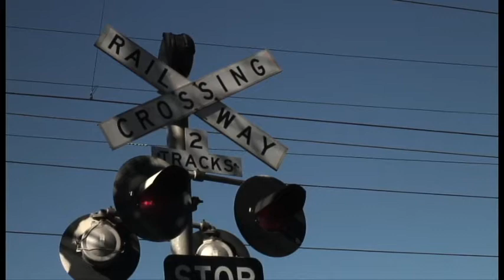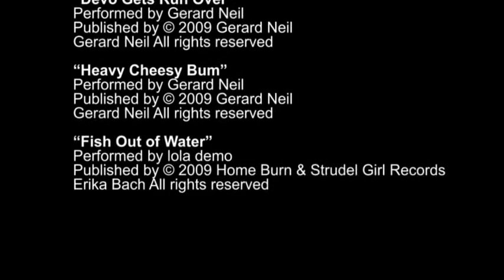Ripple - 2011 - Year 12 Media Studies - Top screens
Ripple is a short film that i made for year 12 media in 2009 as a year 11 student.

Its a film that takes a close look into the smaller things in everyday life that cause a butterfly effect.

Can't be bothered writing more in the description. But it's pretty good.

The following are tags:
Ripple year 12 media 2009 top screens not really funny lol rofl awesome good well film movie short school vce top arts top designs good fantastic cool chaos water drown girl cause and effect die death pool media unit 3 and 4 media units 3&4 swim 2010 fitzroy high fitzroyhs sam lalli will lovett dom heard greta brewin bonnie mcbride alec deasy lmao drama ripple 7 minutes lmao matt n class of 09 quality butterfly man boy narration production design plan lighting props narrative mise en scene visual composition character development character story plot intensity epic dark voiceover music ominous camera angle camera movement angle pov pan track tilt light colour colourful audience chiaroscuro close up clip costume cut director actor producer story element production element dolly format genre mass media new media point of view shot stereotype text zoom in zoom out social values media influence intention inspirations post production after effects premiere editing sound design colour correction concept location setting audio treatment script storyboard shotlist shot list production schedual techniques of engagement sound effects video effects visual effects special effects digital media composition motion graphics adventure allegory anecdote apologue article autobiography beat biography book chronicle cliffhanger comedy conte description fable fairy tale fantasy feature fiction folktale gag history information legend long and short of it memoir myth news item nonfiction novel old saw parable potboiler recital record relation report romance saga scoop sequel serial spiel tale tragedy version yarn animate brighten cast fire flood floodlight, urnish with light highlight ignite illume illumine inflame irradiate kindle light up lighten limelight make bright make visible put on shine spot spotlight switch on turn on cine cinema cinematics cinematograph feature film flick motion picture moving picture photoplay picture screenplay show silent silver screen talkie talking picture videotape animation animated showreel editing skateboarding trailer video game environment entertainment software interviews